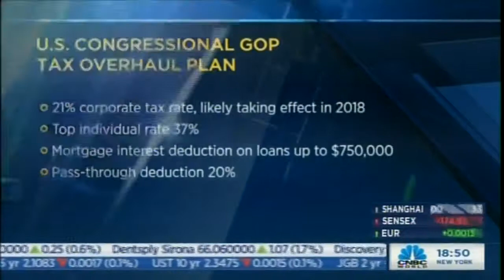Rachel Greszler on CNBC-Asia discusses the Tax Cuts and Jobs Act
Rachel breaks down the process and the benefits of passing the Tax Cuts and Jobs Act with CNBC-Asia's Squawk Box Dec. 13, 2017